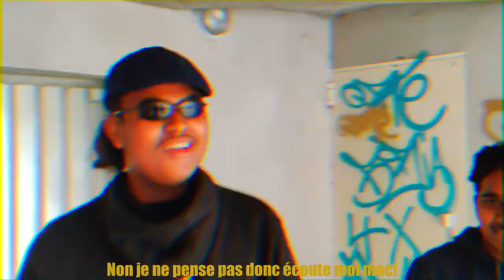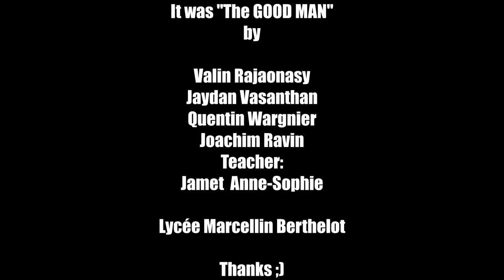The Good Man - lycée Marcelin Berthelot (Toulouse, 31)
Film encadré par madame Jamet.